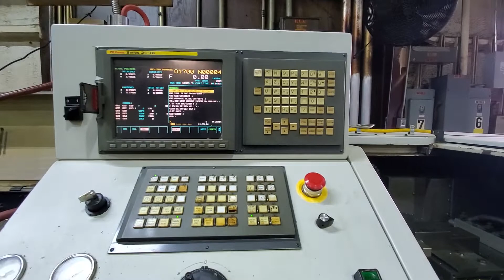Hardinge Quest G727 S Gang Tool CNC Lathe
This Lathe will be offered at auction on 4/21/22 . Please see the link below to bid on this item.

HAVE EQUIPMENT TO SELL?